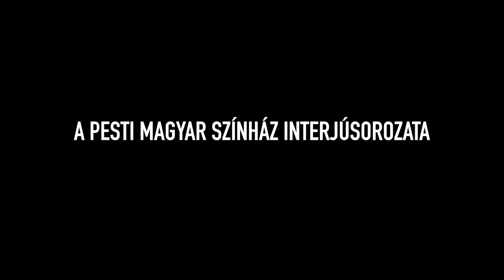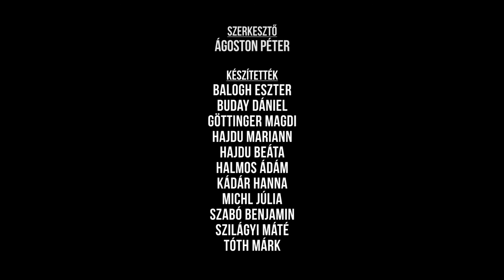TAKARÁSBAN 7. rész: Gémes Antos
Gémes Antos bábszínész szakon végzett a Színház- és Filmművészeti Egyetemen Meczner János és Csizmadia Tibor osztályában, lényegesen fiatalabb csoporttársak között. Talán ennek is köszönhető, hogy vezéregyéniség. Ágoston Péter ezzel először akkor szembesült, amikor felvették az egyetemre, Antos akkor végzett. Bal kezében "soha ki nem ürülő" fröccsöspohárral, jobb kezében megafonnal vezényelte végig a gólyatábort. Másodjára a Magyar Színházban találkoztak, kissé komolyabb keretek között.
Ágoston Péter szavaival:
"Ha probléma adódik, Antos keresi a megoldást. Néha talál is. Közben osztálya van az akadémián, a színészzenekar frontembere, a művészeti tanács tagja. Szeret elvonulni. Órákig képes beszélni egy erdőről (amiben van egy kis faház) úgy, hogy kipihentebbnek érzem magam tőle. Az ízléstelenség és a tehetségtelenség dühíti, ezek láttán szórakoztatóan kegyetlenné válik. Szereti, ha szeretik. Kicsit jobban szereti, ha rajonganak érte. Amikor a kiskutyájáról beszél, egy igen termetes boxerről van szó. Estebéd egy vendéglőben, rozéfröccs, erdő, kutya és Bud Spencer - ezeket mind nagyon szereti."